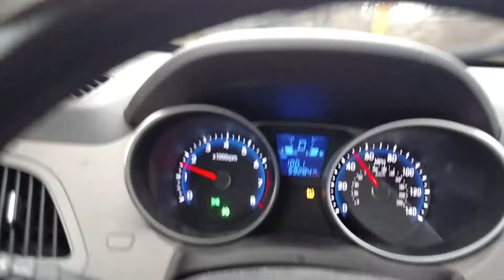365 storytime - Tarzan king of the mudhole